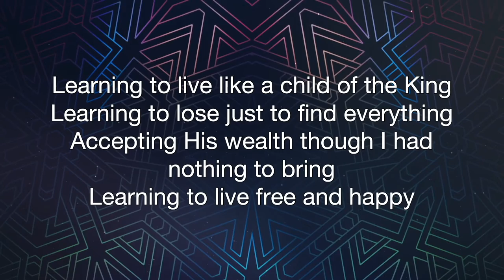Learning to Live Like a Child | Danielle, Eva, Anneke, Mary, Anette, & Luciana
Praise band: Danielle, Eva, Anneke, Mary, Anette, & Luciana